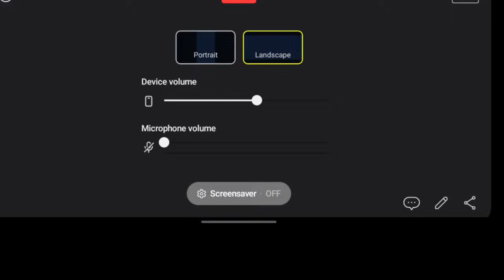Live streaming of Taylor Wilberforce